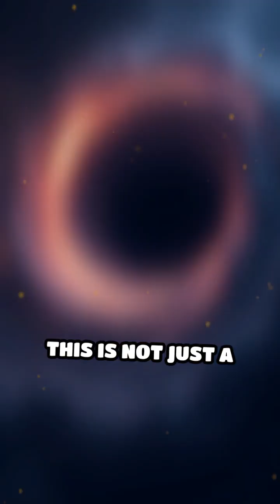The Exiting Mystery of Star S5-HVS1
Discover the incredible journey of S5-HVS1, a star racing out of our galaxy. What caused its astonishing speed?